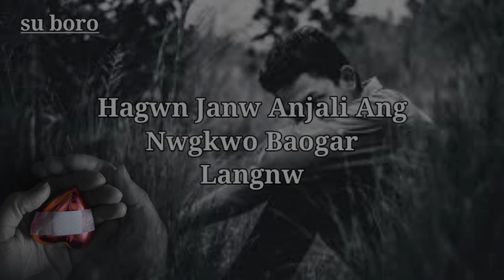Undu langnai gwswabw🥀🥺😭💝🥀/bodo whatsapp status video/SU BORO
Asa Kalamw Nwgtang Mwnha Boibw
                   Support Kalamgwn
                      Hwnna-[🙏🙏🙏]

                                  Bøìñìsìmbw
                                   Gwjwñtwñg